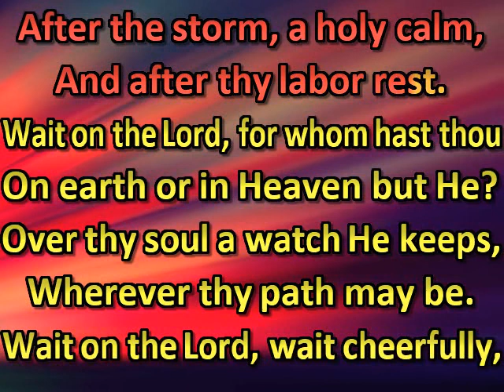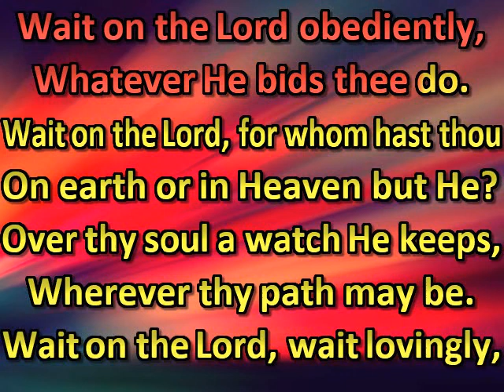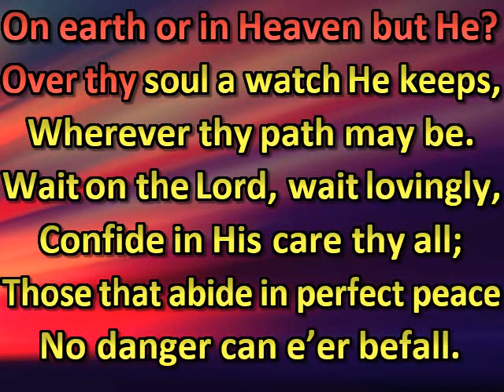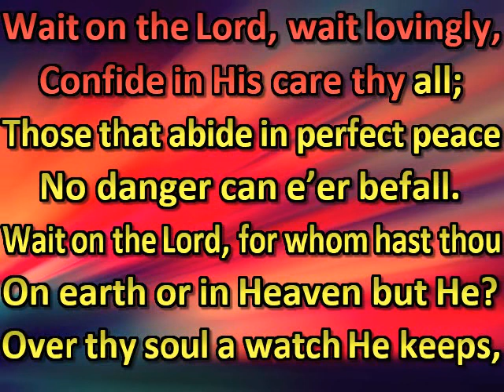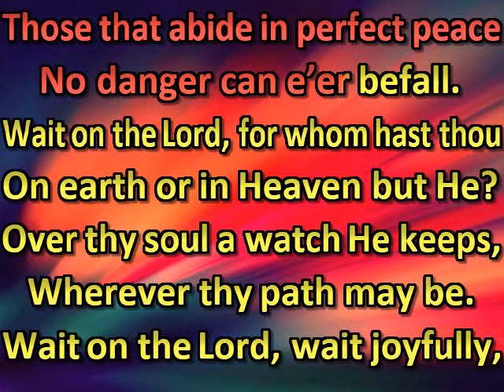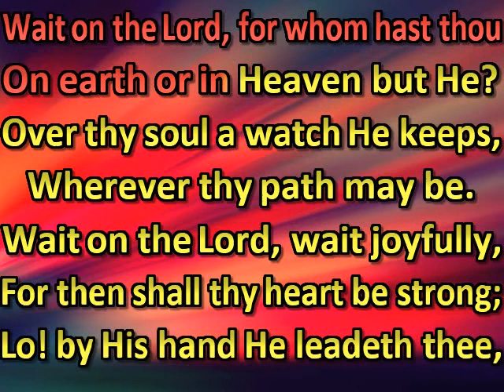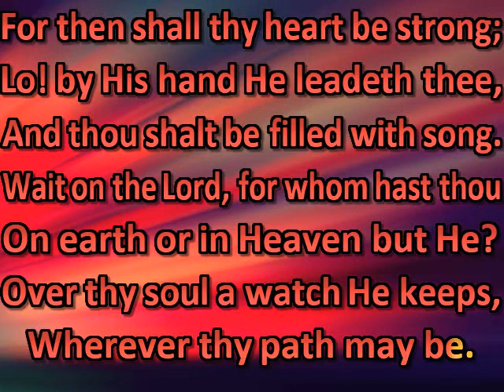Wait on the Lord